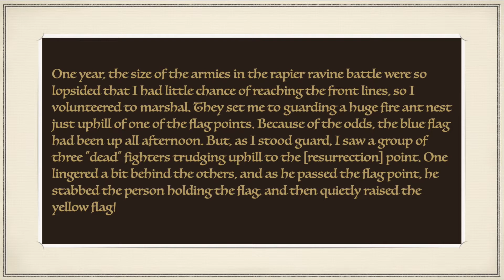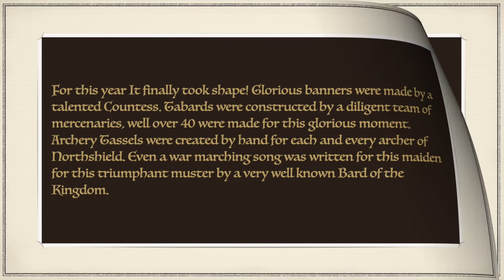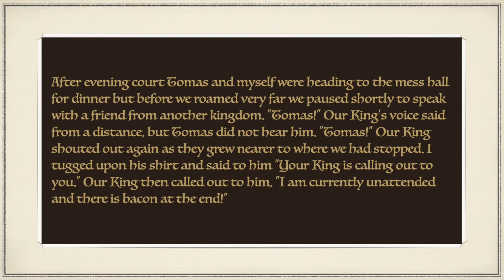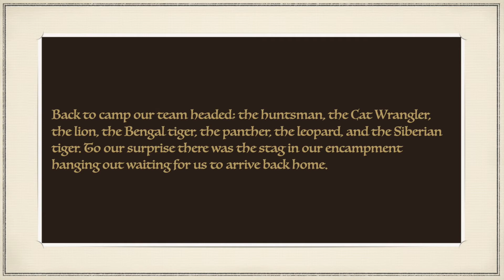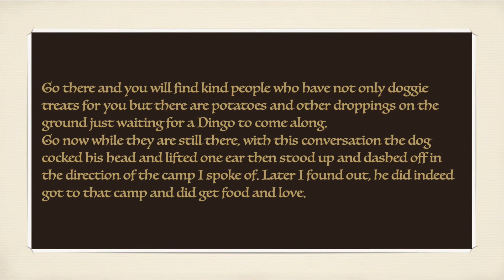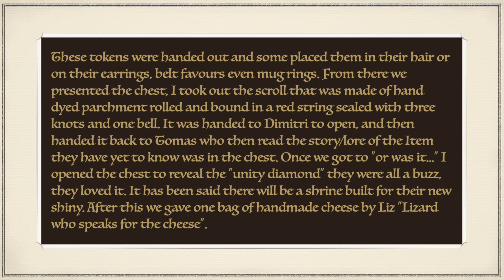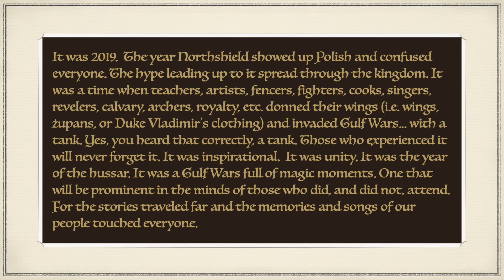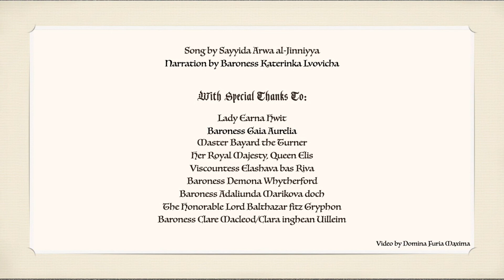Memories of Gulf Wars: A Virtual Scrapbook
A virtual scrapbook of stories and photos from Gulf Wars contributed by Northshielders.